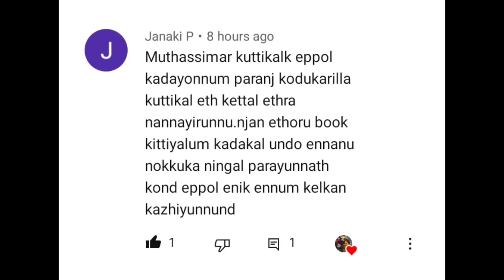കോലത്തിരിയും സാമൂതിരിയും/ഐതിഹ്യമാല/കൊട്ടാരത്തിൽ ശങ്കുണ്ണി